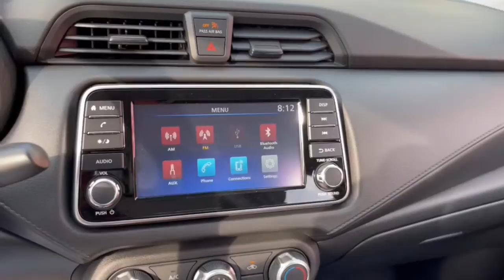2021 Nissan Versa Chicago, Matteson, Oak Lawn, Orland Park, Countryside IL 210630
Super Black Metallic [LISTING TYPE] 2021 Nissan Versa available in Chicago, Illinois at Western Ave Nissan. Servicing the Matteson, Oak Lawn, Orland Park, Countryside IL area.
2021 Nissan Versa 1.6 S - Stock#: 210630 - VIN#: 3N1CN8DV6ML925395

Super Black Metallic 2021 Nissan Versa 1.6 S FWD CVT 1.6L 4-Cylinder DOHC 16VbrbrNissan-- Innovation That Excites !! Building Great Vehicles with many options like Nissan Intelligent Key with Push Button Ignition, Remote Engine Start System with Intelligent Climate Control ,Hybrid system,Intelligent All-Wheel Drive,Intelligent Trace Control, Intelligent Engine Braking,Intelligent Cruise Control LED headlights,LED taillights,Intelligent Auto Headlights, Motion Activated Liftgate,Advanced Drive-Assist Display,Apple CarPlay,Android Auto, NissanConnect Services powered by SiriusXM ** Siri Eyes Free Hands-free Text Messaging Assistant * Bluetooth Hands-free Phone System, Leather-appointed seats, Quick Comfort heated front seats, Bose, Bluetooth streaming, SiriueXM, USB Ports and Aux in Jack, Blind Spot Warning Power Panoramic Moonroof. Nissan Navigation System, Intelligent Around View Monitor, Rear Cross Traffic Alert... ***All Prices plus TTD and Destination must qualify for incentives. ***Vehicle equipment may vary from Description! Recent Arrival! 32/40 City/Highway MPGbrbrAwards:br  * JD Power Automotive Performance, Execution and Layout (APEAL) StudybrWe Are Your Chicago, IL New and Certified Pre-owned Nissan Dealership near Berwyn, Burbank, Calumet City, Cicero, Elmhurst, Evanston, Franklin Park, La Grange, Matteson, Melrose Park, Morton Grove, Northbrook, Oak Lawn, Oak Park, Orland Park, Tinley Park. Are you wondering, where is Western Ave Nissan or what is the closest Nissan dealer near me? Western Ave Nissan is located at 7410 South Western Ave, Chicago, IL 60636. You can call our Sales Department at , Service Department at , or our Parts Department at . Although Western Ave Nissan in Chicago, Illinois is not open 24 hours a day, seven days a week  our website is always open. On our website, you can research and view photos of the new Nissan models such as the 370Z, Altima, Armada, Frontier, GT-R, LEAF, Maxima, Murano, NV Cargo, NV Passenger, NV200, Pathfinder, Rogue, Rogue Sport, Sentra, Titan, Titan XD, Versa or Versa Note that you would like to purchase or lease. You can also search our entire inventory of new and used vehicles, value your trade-in, and visit our Meet the Staff page to familiarize yourself with our staff who are committed to making your visit to Western Ave Nissan a great experience every time.